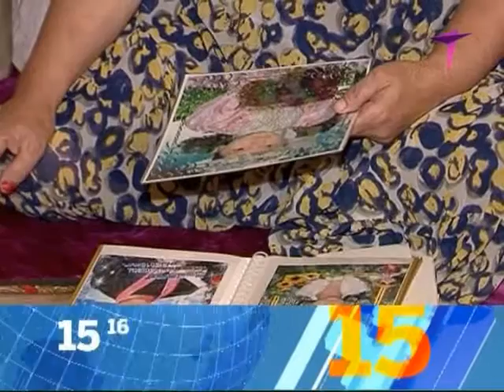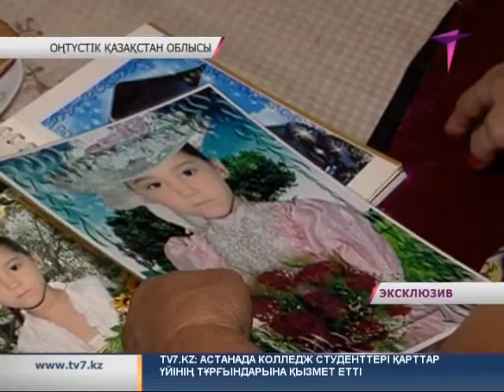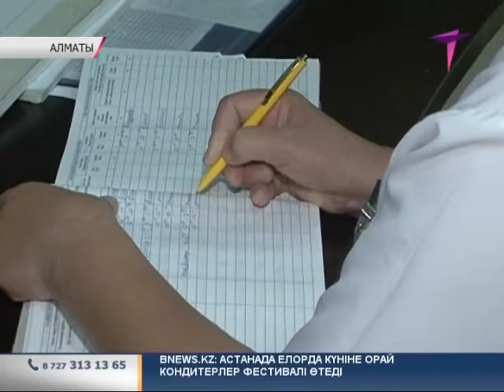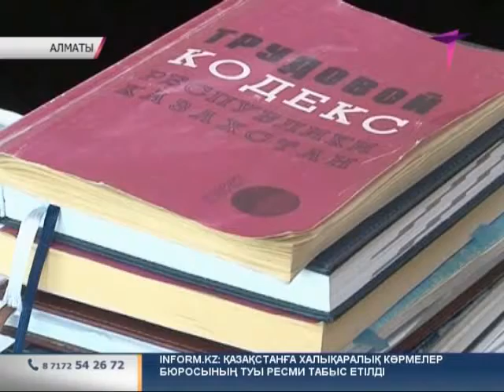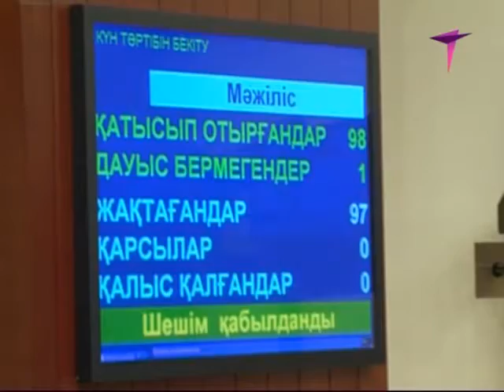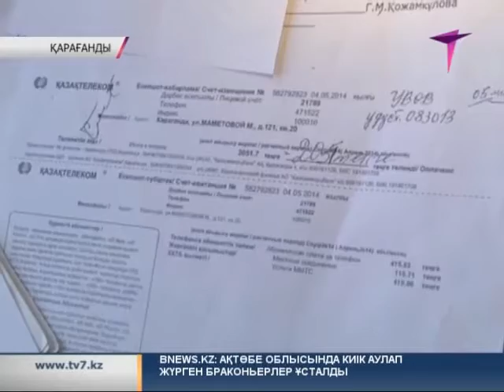"Жетінші арна" жаңалықтары 11.06.2014